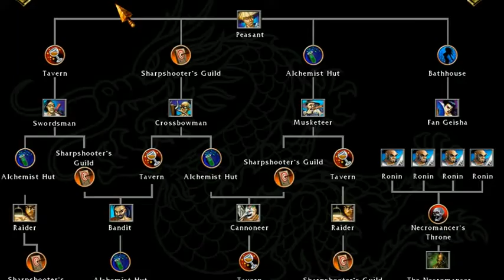battle realms 3 -16